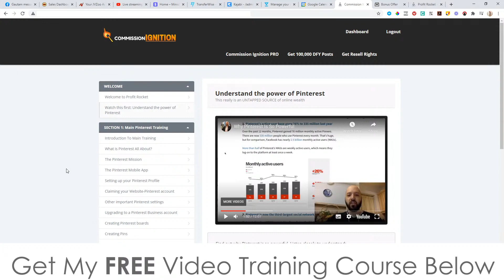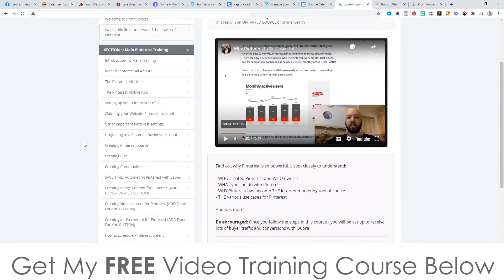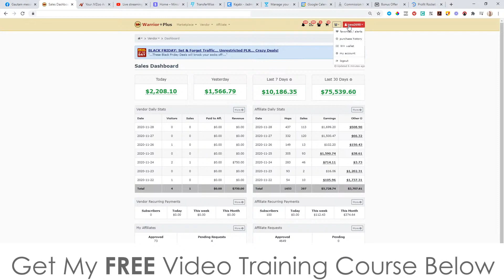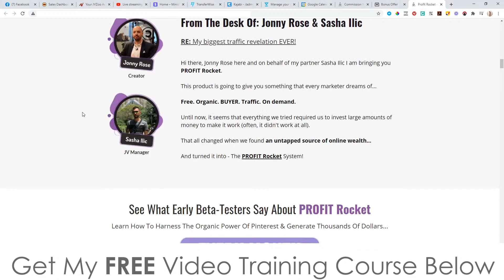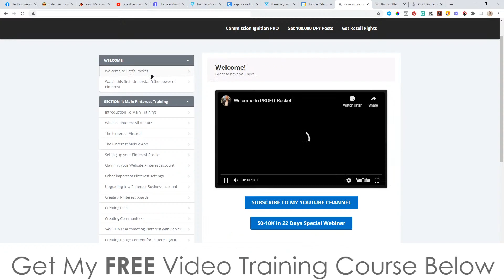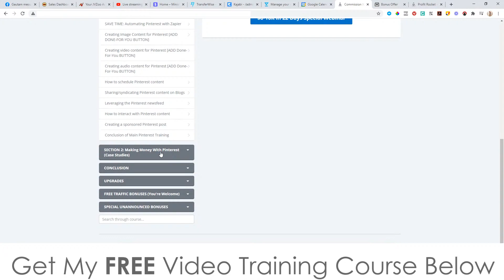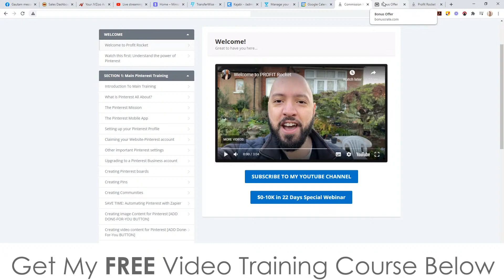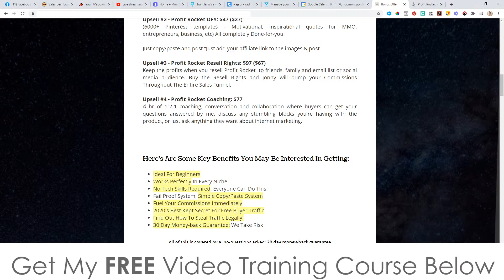Profit Rocket Review ⚠️ WARNING ⚠️ DON'T GET THIS WITHOUT MY 👷 CUSTOM 👷 BONUSES!!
Profit Rocket will teach your list how to harness the organic power of Pinterest to make thousands of dollars a month – no mailing list, social media experience, or product development necessary!

Profit Rocket contains ONE HOUR of over-the-shoulder training and FIVE VIDEO CASE studies from leading internet marketers who’ve made up to five-figures in the past month with Pinterest.